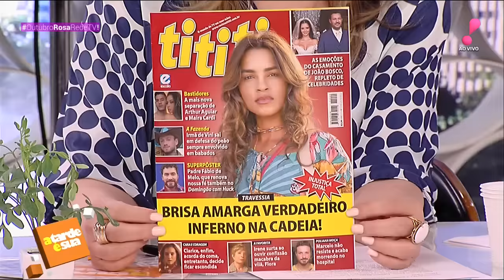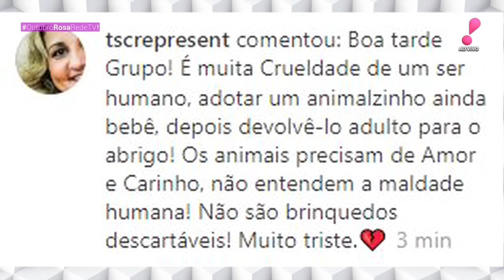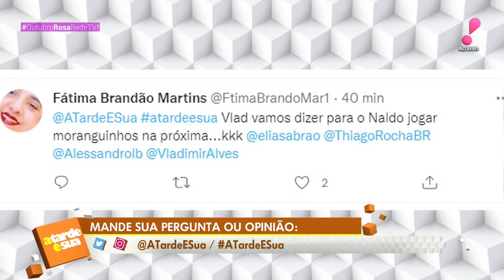A Tarde é Sua: Caso José Dumont, expulsão de Moranguinho e Claudia Ohana (12/10/22) | Completo